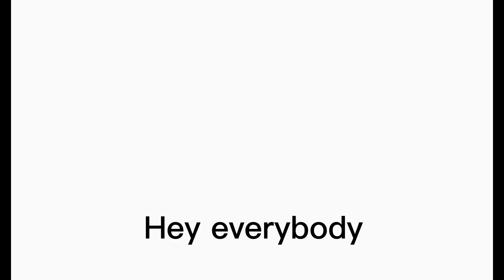Railfanning @ Harpers Ferry, WV Part 1